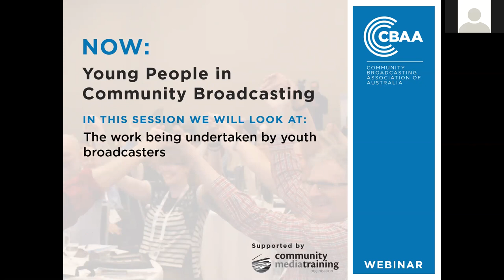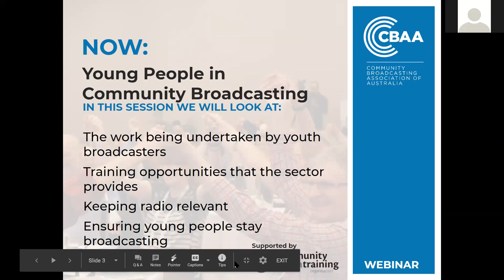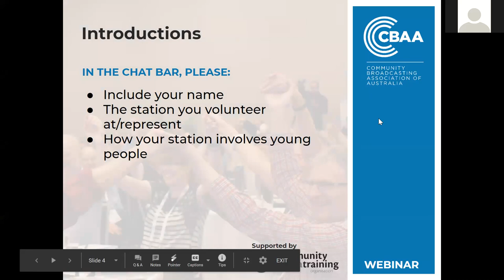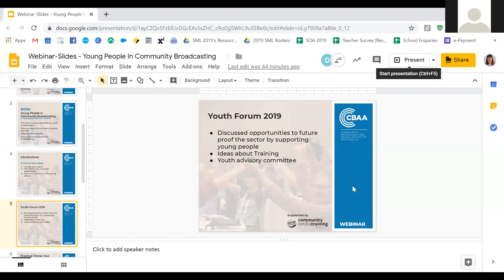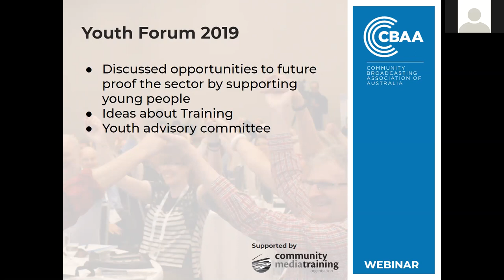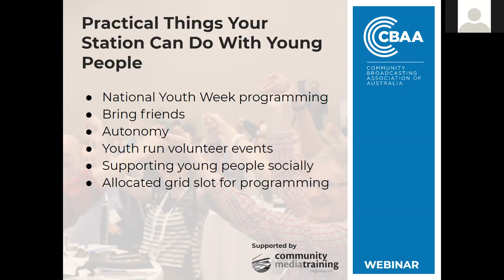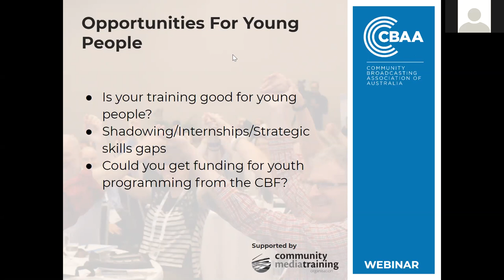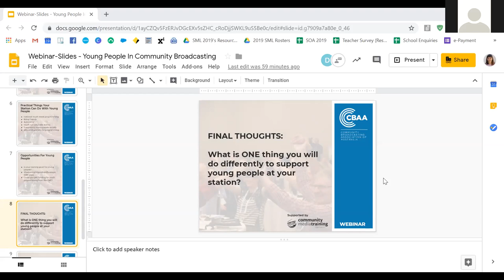CBAA Webinar: Young People in Community Broadcasting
Community radio aims to promote diversity, democracy, access and equality and one of the ways in which we achieve this goal is by providing a voice to the youth. Whether it is a station that is specifically licensed to serve a youth audience, or as part of youth programming on stations serving a wider community, young people have a voice on community radio.  Following on from the 2019 CBAA Conference Youth Forum, the CBAA invited the future representatives of the sector to get together as part of the Young People in Community Media Webinar for 2019.